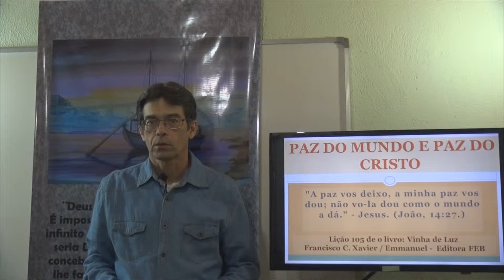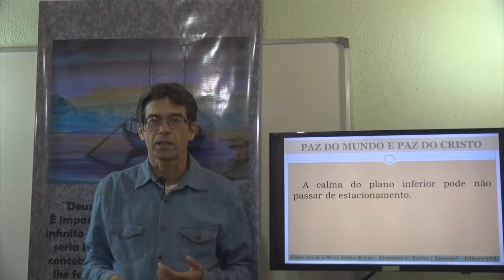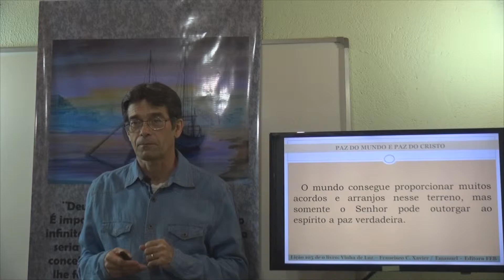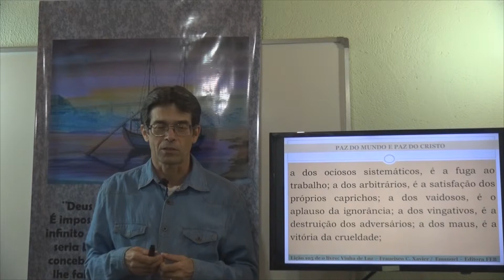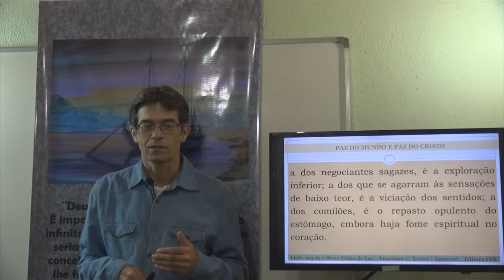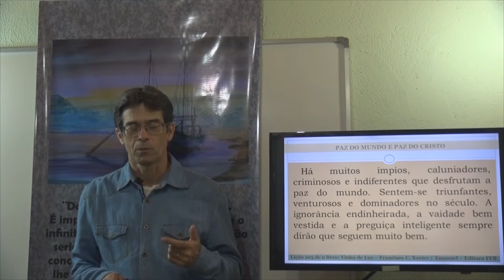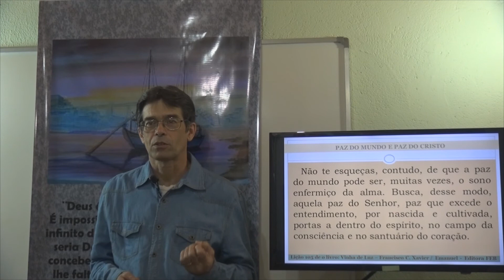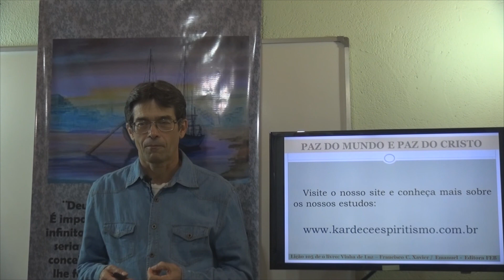A Paz do Mundo e a Paz do Cristo. Vinha de Luz 105 - Gelson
Emmanuel - Vinha de Luz - Educação Espiritual - Espiritismo
Kardec e Espiritismo e Atualidades.
VL- Vinha de Luz. Lição 105. A Paz do Mundo e a Paz do Cristo
Estudo das Obras de Chico Xavier / Emmanuel.
Gelson - A Paz do Mundo e a Paz do Cristo - VL-105